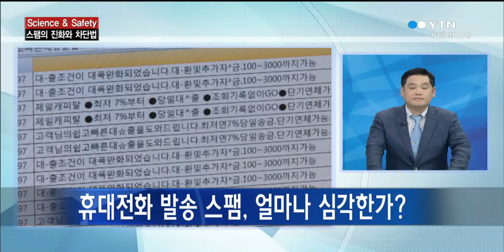Science & Safety 불법스팸의 진화와 차단법